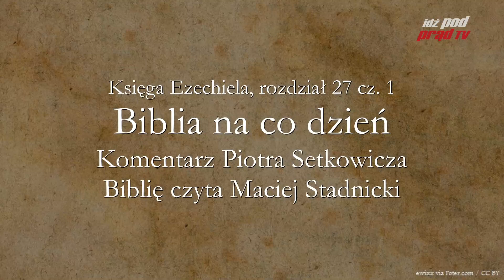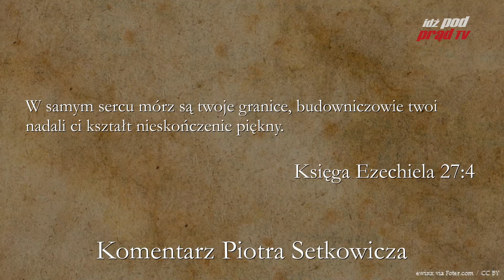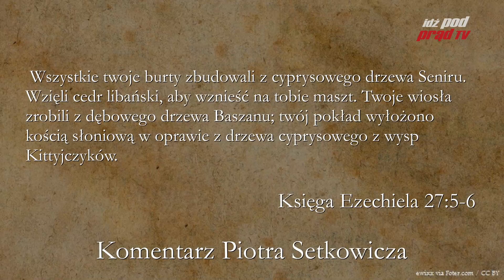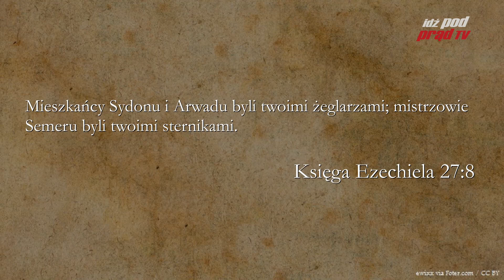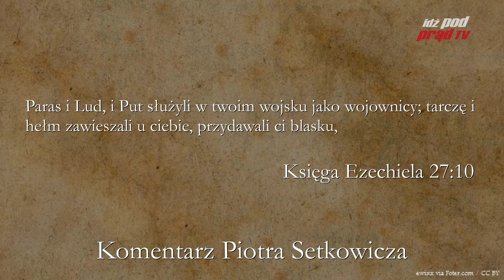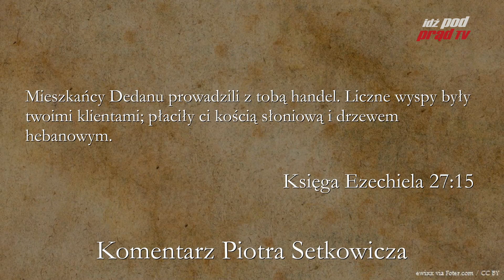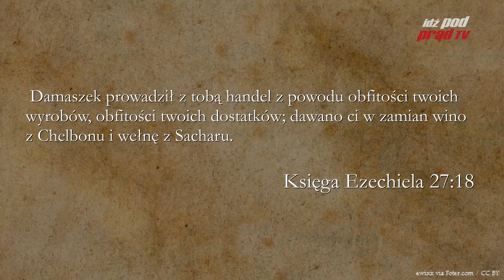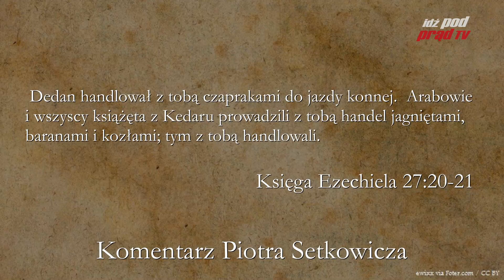BIBLIA NA CO DZIEŃ: Księga Ezechiela #27 cz.1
Codzienny komentarz Piotra Setkowicza do księgi Ezechiela, rozdziału dwudziestego siódmego części pierwszej. Biblię czyta Maciej Stadnicki. Dołącz do studium Biblii na stronie Kościoła Nowego Przymierza w Lublinie:

ZOBACZ: idzpodprad.pl